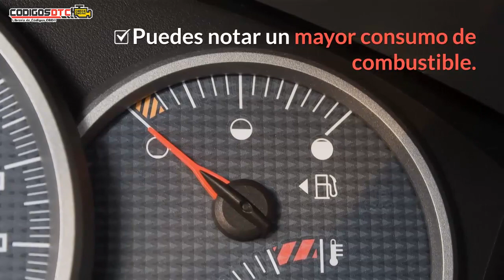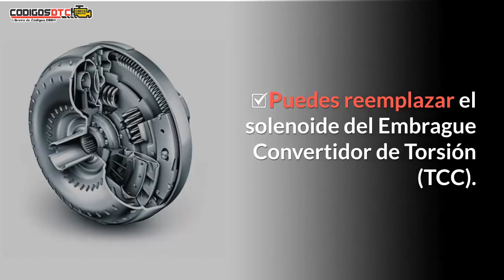P0741 ✅ SÍNTOMAS Y SOLUCIÓN CORRECTA ✅ - Código de falla OBD2